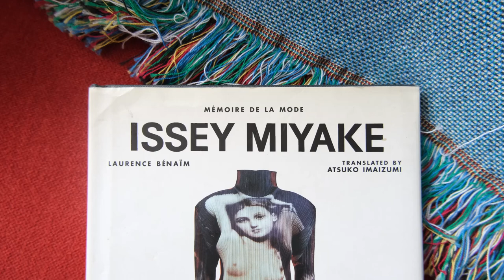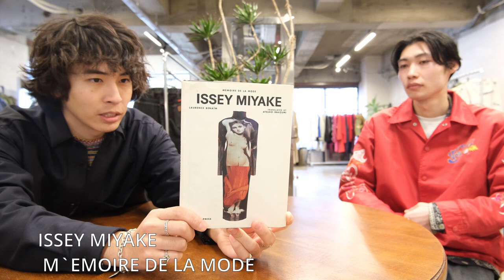【ベストバイ‼】THE OUR スタッフが2022年下半期に買って良かったモノをご紹介。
どうもソウマです。

2022年も終わりを迎えようとしていますが、皆さんは今年どのようなアイテムを購入されましたか？

買って良かった！そんなアイテムをご紹介させて頂く企画となっております！